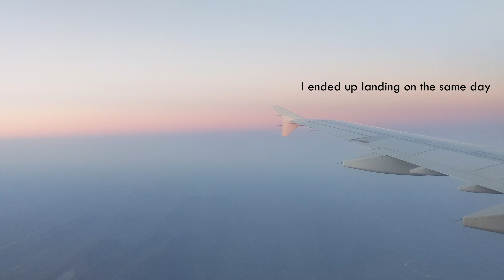Part One | MEJMedia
I am back! Been gone for a bit, going through this transition in my life. No excuses - I have just been slacking. Anyway, I have returned, and I am excited to share more with you.